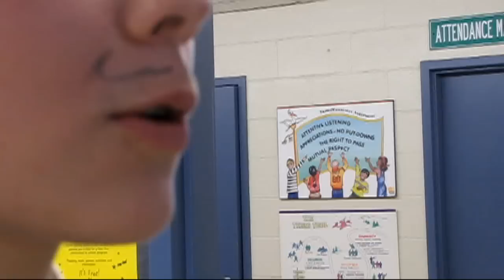7SM - Crazy for You - Hedley (Lord Nelson version)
Our version of Hedley's great video/song Crazy for You.
Make sure to watch Hedley's video first:
(Makes ours make more sense if you see it first.)
All shot in one day by the students of 7SM at Lord Nelson Public School. (Look closely...you can find lots on continuity errors! :)